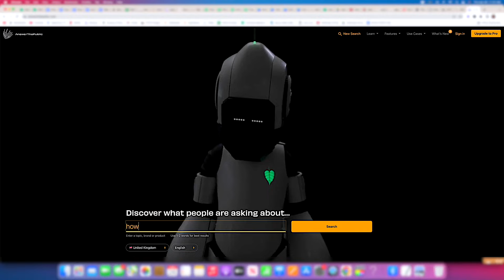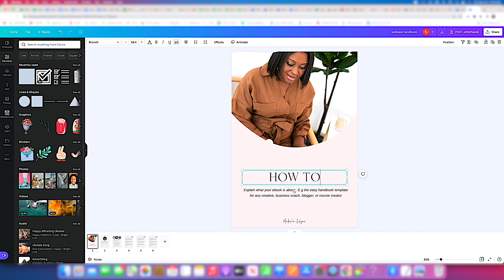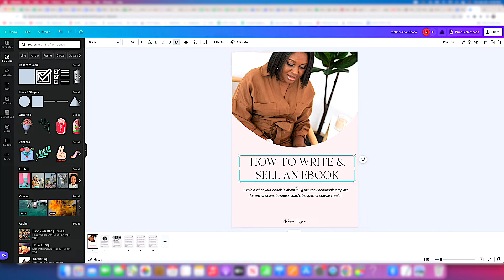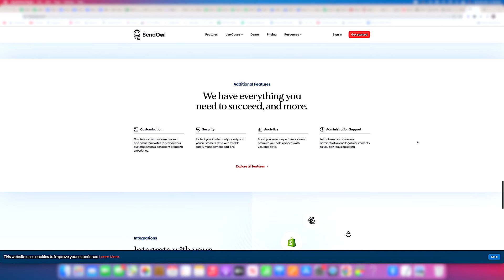How to Write an Ebook in 24 hours (make $1000 a week selling ebooks)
Today I'm going show you how to write an ebook in 24 hours or less! You read that right. My first ebook made me almost $1500 in a weekend and I wrote it in a day. Writing ebooks are a great start to creating digital products for your brand and can be very lucrative. So today I'm gonna show you how to do it the easy way.

//TIMESTAMPS
0:00 how to write an ebook in a day intro

// MY CONTENT CREATION EQUIPMENT
Main camera
Main lens
Vlog camera
Camera remote
Beginner camera
External Hard drive
SD card
Big Tripod
Small Tripod
Box Lights
Ring Light

The 12 Week Year
Atomic Habits
The Big Leap
Building a Story Brand

This video is about:
how to write an ebook in 24 hours
how to write an ebook in a day
how to create and sell an ebook
ebook writing
how to create an ebook
how to write an ebook and make money
how to create an ebook to sell

// NAKISHA

I'm Nakisha and I'm a full time entrepreneur. I teach moms how to make money from home with freelancing and and digital content marketing. I've helped many moms create additional income for their families and finally pursue the life they really want. On this channel I share my journey of building my business from scratch, while sharing how I'm marketing, monetizing, and balancing life as a mom & entrepreneur. I hope it helps you grow too!